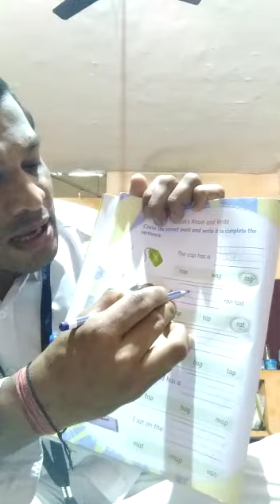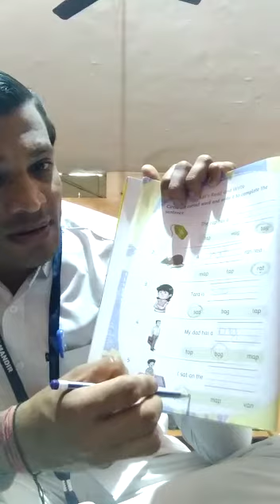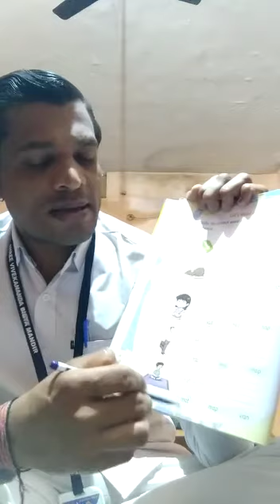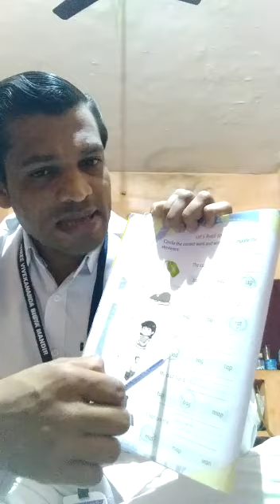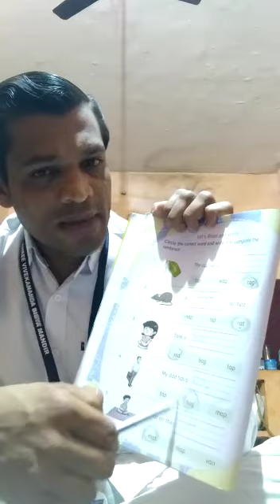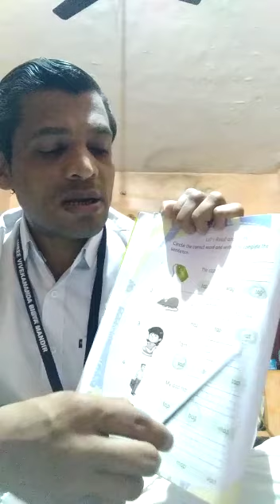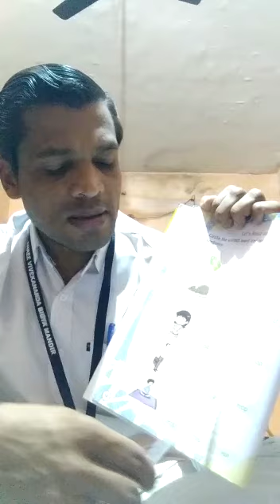Class-1 Sub-English work book Topic-page no-16